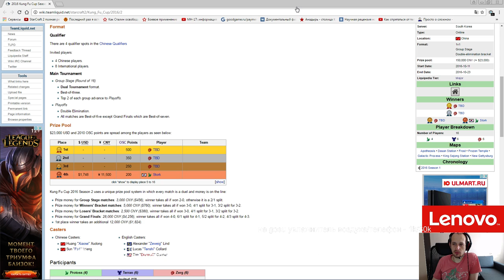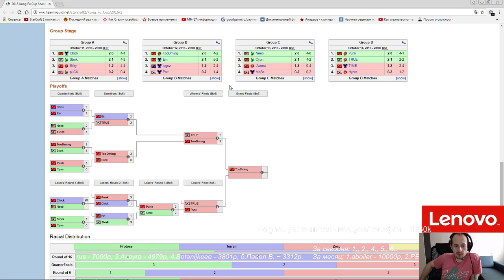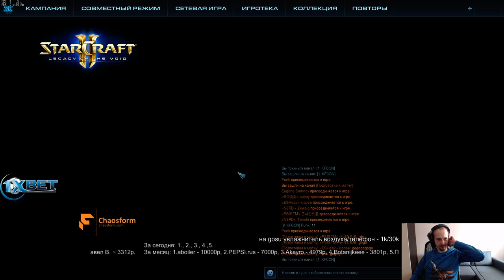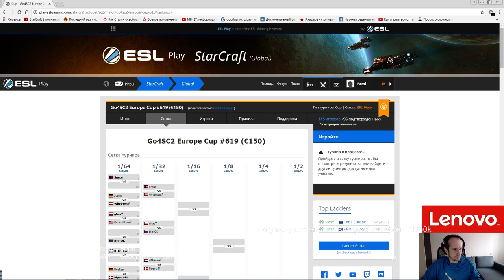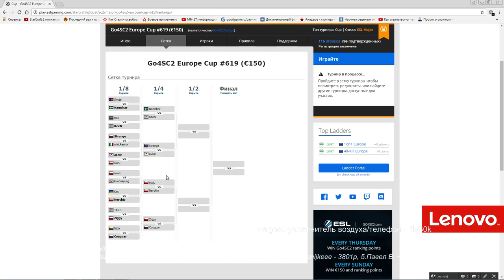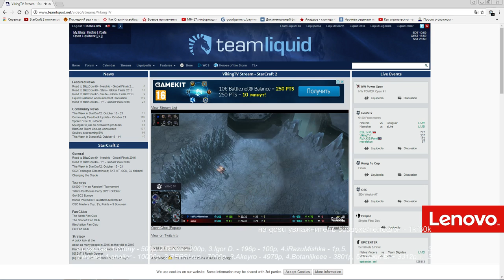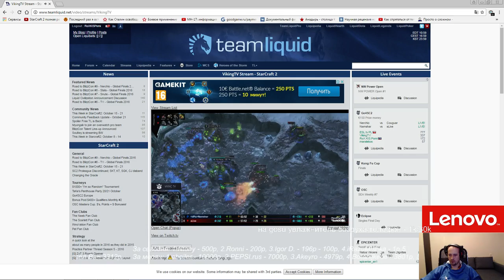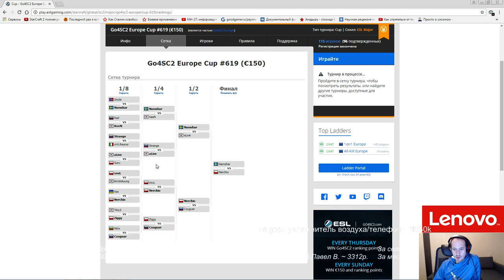KungFu#2(Финалы!), Go4sc2#619(23.10.2016)Pomi